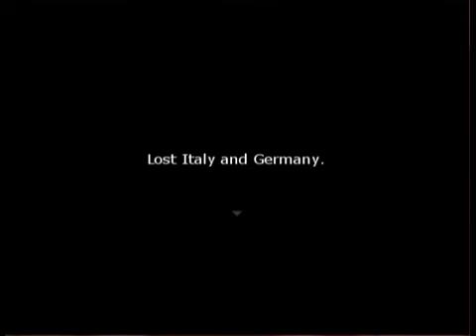HetaOni - Episode 12 - Death Death and More Death!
It a large cut scene really. And Frostie's back! Gods and Goddesses help us all.